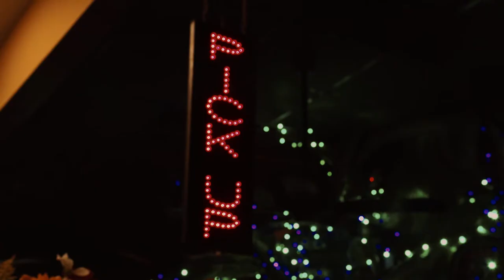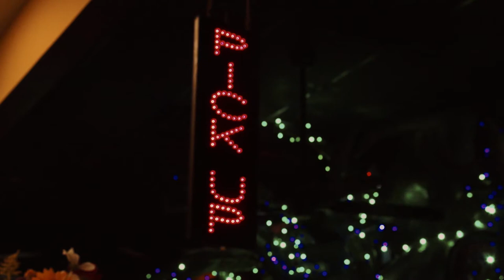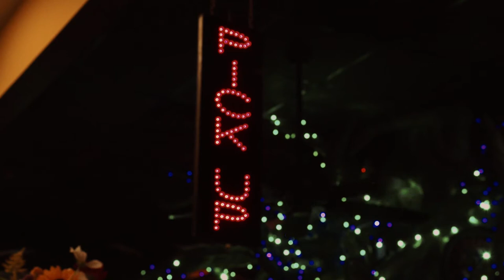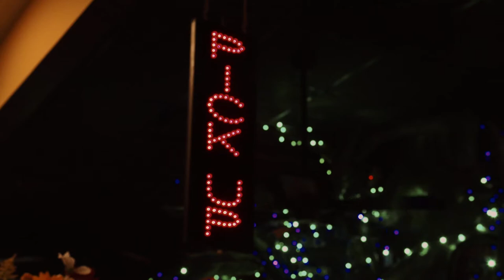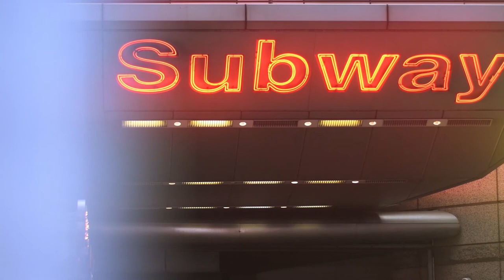Lofi Hip Hop to Code, Work, Study (Focus Music)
Here's some music to help you get in the zone for writing code, editing photos or videos, working, or studying! This is our version of lofi hip-hop (focus) music! Cheers!

Budget-friendly (under $100):
- Anker Soundcore Life Q20
- Anker Soundcore Life Q30
- Razer Kraken
- Razer Blackshark V2
- Razer Nari

Mid-range (under $200):
- Sennheiser HD 560
- Sennheiser HD 450BT
- Razer BlackShark V2 Pro